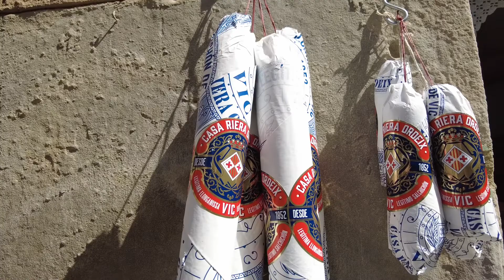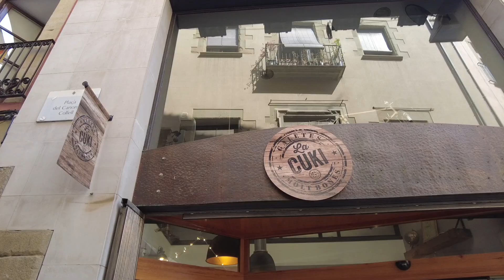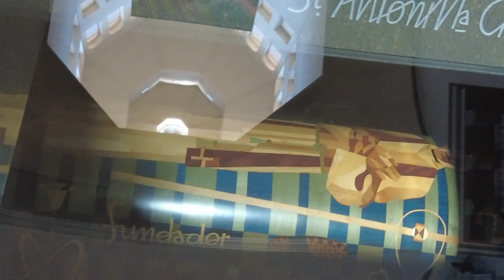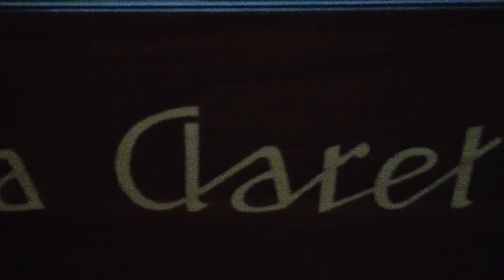Вик едем в Средние века из Барселоны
Средневековая глубинка Каталонии - город Вик. Конечно же, в Вике есть узкие, извилистые и кривые улочки, в сумасшедшем хаосе которых заблудиться - дело двух минут.
Наши экскурсии по Каталонии, гид по Барселоне:
Вик-экскурсовод, интересные места возле Барселоны, про путешествия, блог о Барселоне